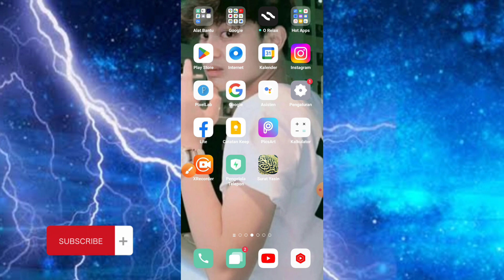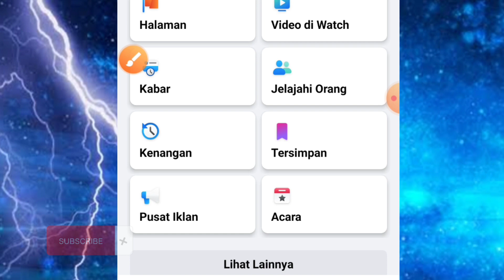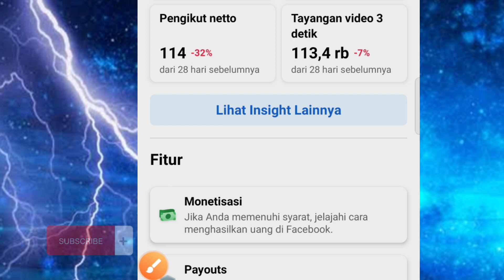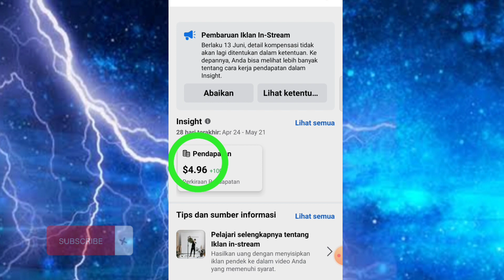Cara Melihat Penghasilan Iklan In Stream Di Facebook